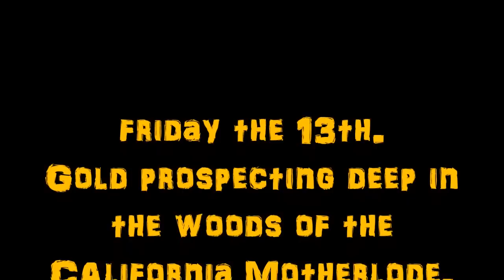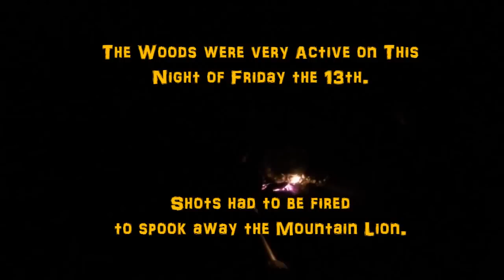Deep Woods Gold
Extreme Hiking to get Amazing Gold! Join Eric and I on a Friday the 13th Gold Prospecting Trip.  Camping in the Mother Lode has never been so spooky!

"Gold4Gomes productions" produces videos about outdoor adventures for outdoor enthusiast.